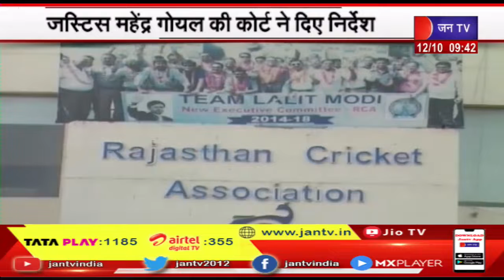RCA Election | आरसीए के चुनाव पर 18 अक्टूबर तक रोक जारी, जस्टिस महेन्द्र गोयल ने दिए निर्देश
NEWS CREDIT-GS